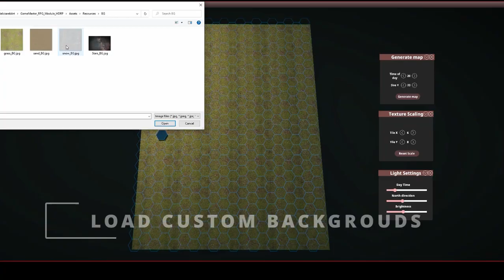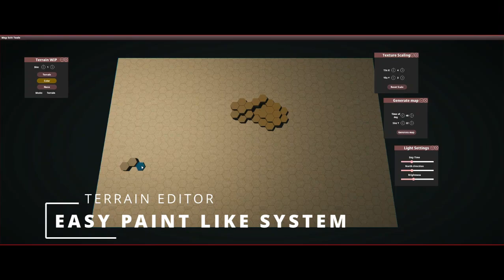Game Master Module VTT | Wywiad z autorem nowego, polskiego, wirtualnego stołu.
Wywiad z Marcinem 'Kebs' Mielczarkiem, twórcą nowego systemo-agnostycznego stołu wirtualnego do rozgrywania walk taktycznych w RPG.
Rzucaj Nie Gadaj
Jeden, by wszystkimi rządzić, Jeden, by wszystkie odnaleźć